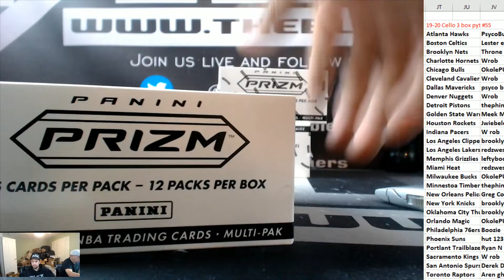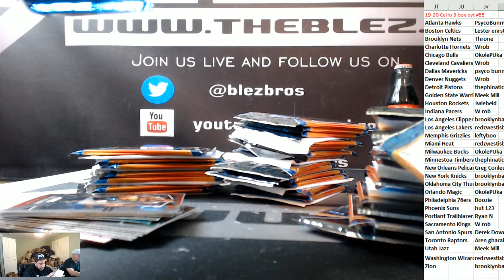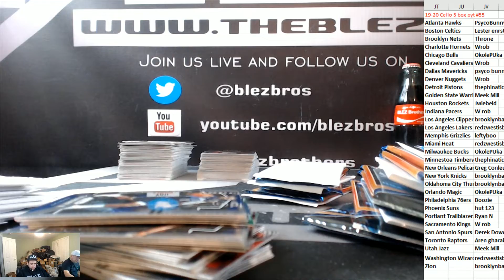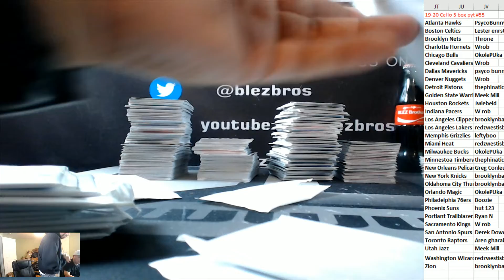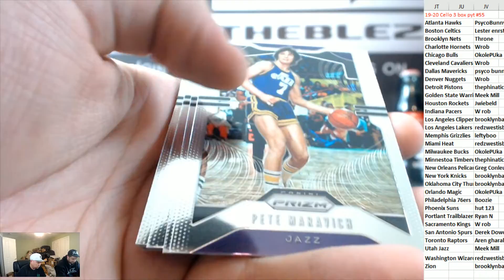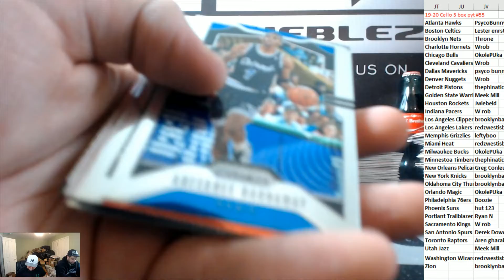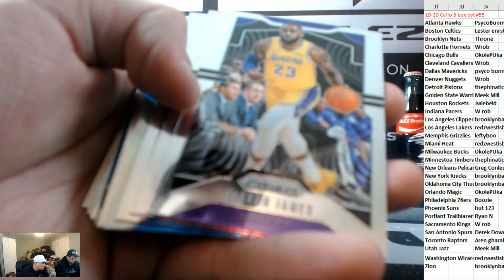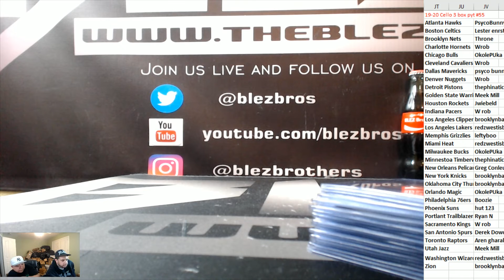2019-20 Panini PRizm Cello 3 box PYT #55